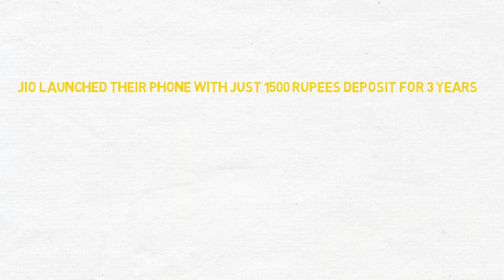Reliance Jio 4G Phone Launching(white board animation)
Reliance Jio 4G Phone Launching. Mukesh Ambani Launches Jio 4G VoLTE Feature Phone at Reliance AGM. 24th August Is pre booking day